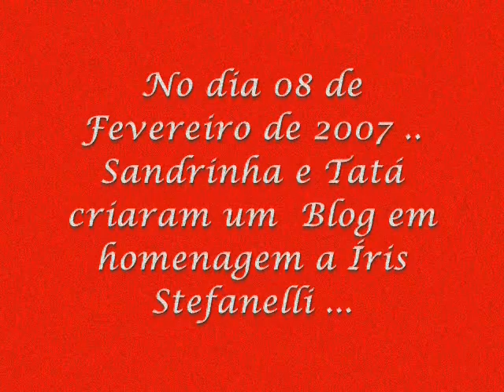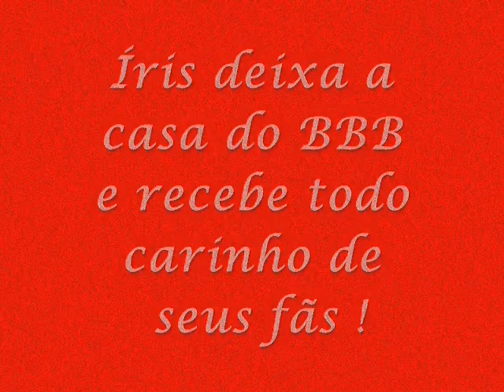Blog Oficial 2 anos con você ( parte 1)